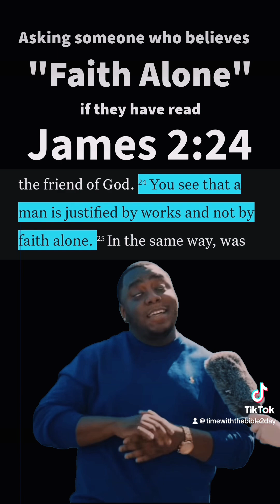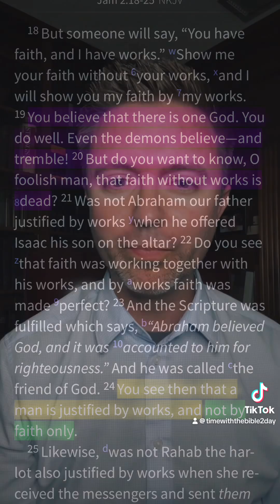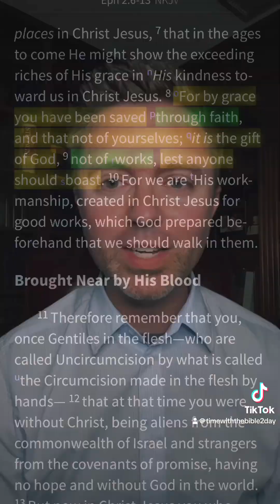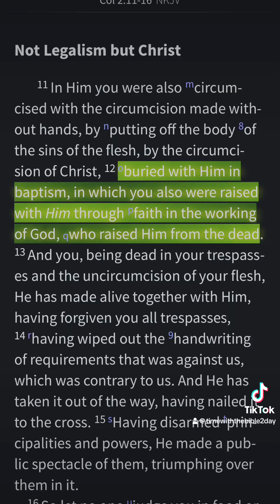By faith alone or Not by faith alone?